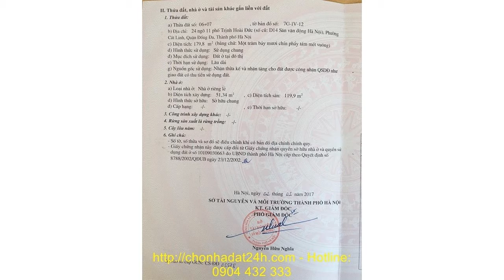Bán nhà hà nội chính chủ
BÁN BIỆT THỰ Phố Trịnh Hoài Đức, Phường Cát Linh, Quận Đống Đa, Tp Hà Nội.

Diện tích đất ở: 179.8m2 – Mặt tiền: 7.64m – Nở hậu – Hướng: Bắc. Diện tích xậy dựng: 108m2 x 4 tầng.

Biệt thự có 5 phòng ngủ, 5 phòng Wc thiết bị cao cấp, hiện nay đơn vị thẩm mỹ viện thuê và kinh doanh, giá thuê 2.000$/ tháng.

Chủ đầu tư đang có nhu cầu BÁN BIỆT THỰ phố Trịnh Hoài Đức, Phường Cát Linh, Quận Đống Đa, Tp Hà Nội.

Vị trí: Phố Trịnh Hoài Đức giao nhau với Phố Cát Linh, Phố Nguyễn Thái Học…Biệt thự cần bán vị trí sát sân vận động Hàng Đẫy, Văn Miếu Quốc Tử Giám….Căn biệt thự được những kiến trúc sư hàng đầu Việt Nam thiết kế, cửa chính hướng Bắc, nội thất hiện đại.

Phố Trịnh Hoài Đức đi Sân Bay Nội Bài 25km
Phố Trịnh Hoài Đức đi Sân vận động Mỹ Đình 9,6km
Phố Trịnh Hoài Đức đi Hồ Hoàn Kiếm 3,6km
Phố Trịnh Hoài Đức đi Công viên nước Hồ Tây 7,6km
Phố Trịnh Hoài Đức đi nhà hát lớn Hà Nội 3,4km